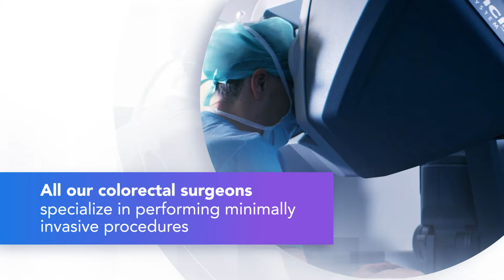Colorectal Surgery | SSMC, Abu Dhabi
In line with our aim to provide accessible world-class care close to home, our multidisciplinary team offers laparoscopic and robotic colorectal surgery for a wide range of common and complex anal, colon, and rectal conditions.